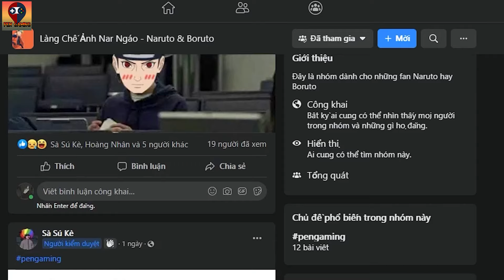CÁC VĨ THÚ HIỆN ĐANG Ở ĐÂU?! | TÌNH HÌNH CÁC VĨ THÚ HIỆN TẠI TRONG NARUTO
Sau sự ra đi mới đây của Kurama thì các bạn có đang thắc mắc là các vĩ thú còn lại đang ở đâu và làm gì không? và liệu rằng các vĩ thú còn lại sẽ có hành động gì khi mà giờ đây vĩ thú mạnh nhất Kurama một trong những người anh em của họ đã phải hy sinh để chiến đấu với một Otsutsuki để bảo vệ cho hòa bình thế giới, các bạn có nghĩ rằng các vĩ thú còn lại sẽ hợp sức để trả thù hay sẽ cùng nhau chung tay một lần nữa như khi đại chiến ninja lần thứ 4 cùng với loài người chống lại các thế lực Otsutsuki.